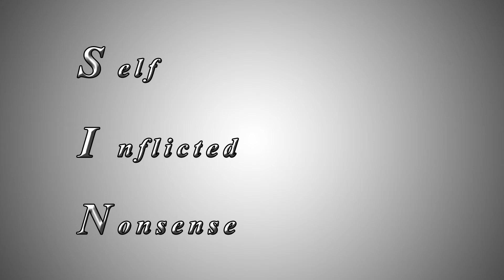SIN Acronym Christian Animated Still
SIN Acronym Christian Animated Still is an easy to remember acronym. An acronym in an abbreviation of letters that allow you to remember a series of words or phrases. This acronym is based on sin and the effects of it.
• S - Self
• I - Inflicted
• N - Nonsense

Author: Church Media Worship

Christian Animated Still. An animation that freezes on a still image
-- Use as a standalone loop. Or added as a clip to make a themed Christian video.
-- Great for introductions to sermons or music.
-- This offers a professional intro. Without continuous animations distracting the audience.
-- 1080p and 720p HD in the .264 latest format for low memory usage at high quality.

SIN Acronym Christian Animated Still. Topics that would fit.

atonement, forgive and forget
forgive, indulgence, Pride
Reconciliation, repent
repent and believe, selfish
sin, Spiritual Acronym
Tools of Satan
transgression, vanity

These are ideas only. There may be other topics and ideas that we have not yet included. Dedicated to Helping you fulfill your calling to Serve God.

**SIN Acronym Christian Animated Still is limited then to your family, group, or local congregation within the same building. With this in mind, each local congregation of any denomination or satellite location must purchase their own copy.